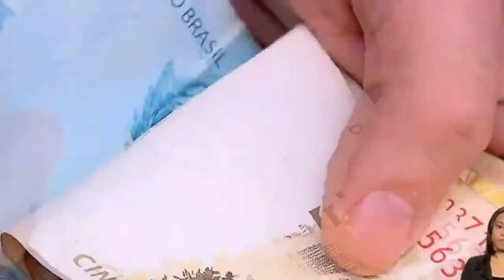JornaldaOnda 08.11.21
CONHEÇA OS 5 PONTOS PRINCIPAIS SOBRE O NOVO AUXÍLIO BRASIL